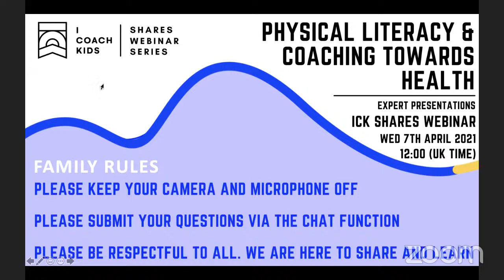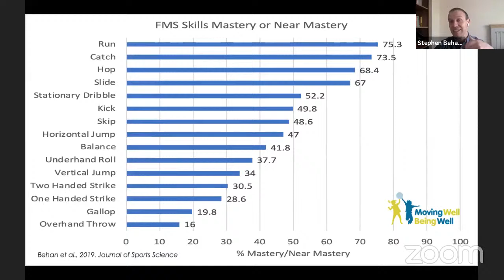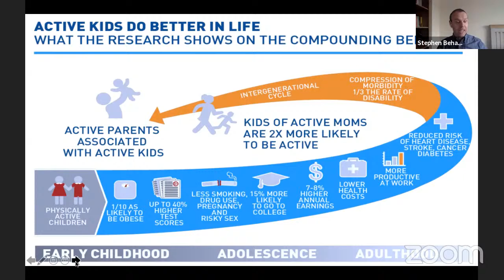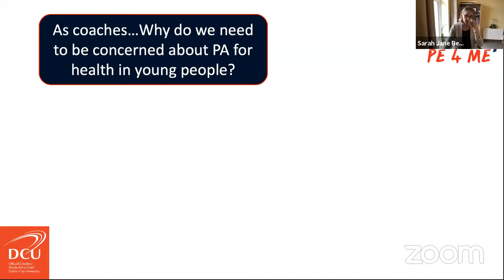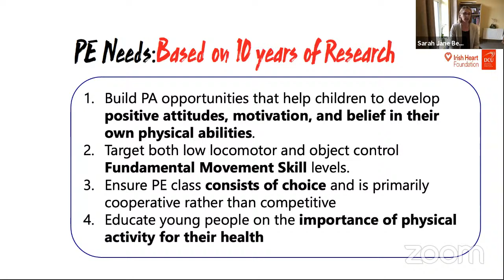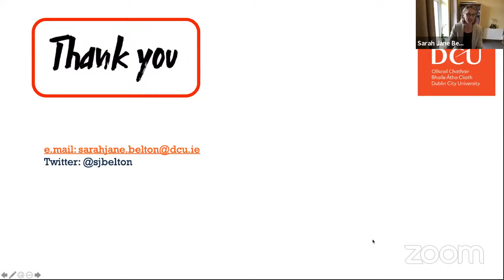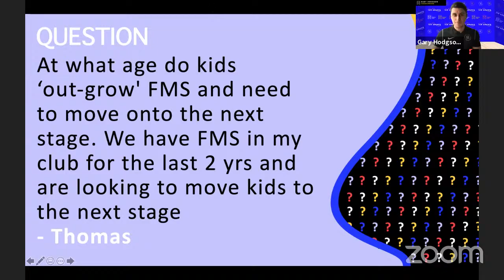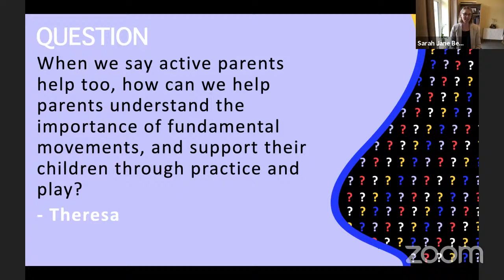ICOACHKIDS Shares Webinar #20: Physical Literacy and Coaching Towards Health